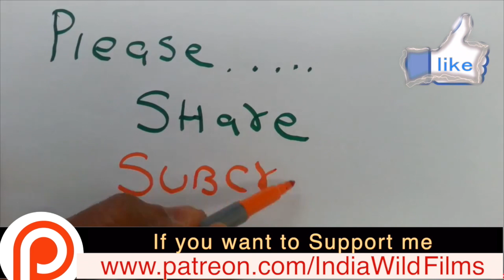Haridwar Street Food - Where to Eat in Haridwar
Haridwar Street Food - Where to Eat in Haridwar. Famous lunch street food snacks of haridwar puri sabji. It is city is a paradise for sweet lovers and sweets like Jalebi, Rasmalai, Rabri & more are a part of the must-have Haridwar special food. There are many different types of food is available in Haridwar such as kachori, samosa, bhel puri, dhokla, masala dhosa, chhole Bhature, ..etc because it is truly tourist place.  kachori has been a famous street food in Haridwar as well. Served along with with sabzi and chutney. Though, this is the most common breakfast of locals. There is no denying that Haridwar has the best quality milk & milk food items, and that’s why trying them during your trip is a must.

I suggest you should eat at the place where you can clearly see how are they cooking. in this video the guy is cooking at home but it seems it is healthy and cheap.

There are many big hotels and restaurants in haridwar, often they have very small kitchen and they end up renting a small place in street and thats where they do most of the cooking and I have seen some of the place which are extremely dirty. so please be careful what you eat in haridwar.

00:01 Introduction
00:30  Food Menu
01:00 Food Price
01:30 Review
02:00 Request to Subscribe

🔶 Learn French☝️